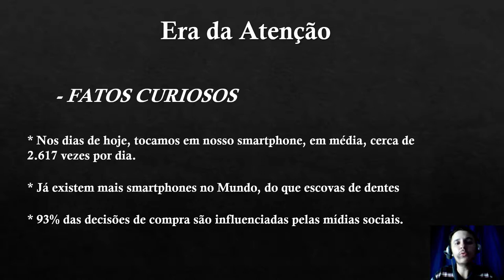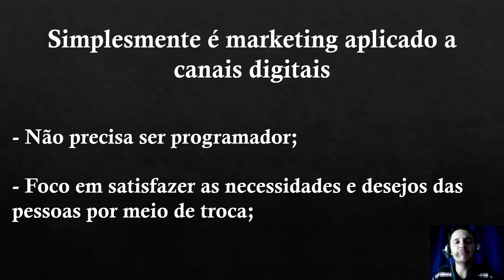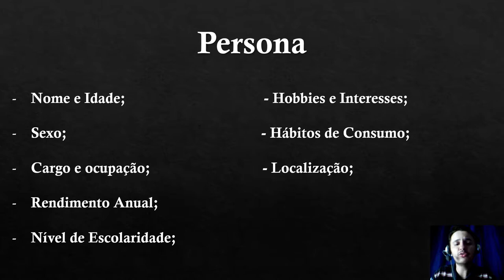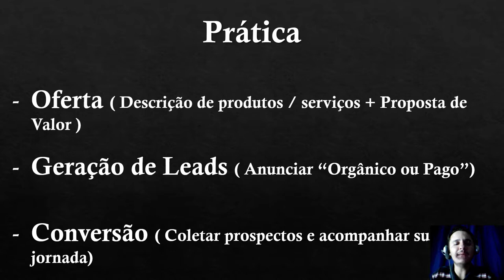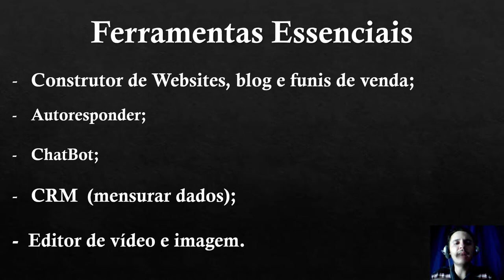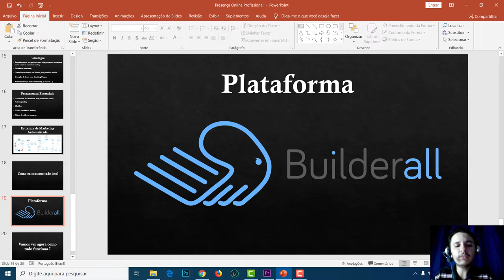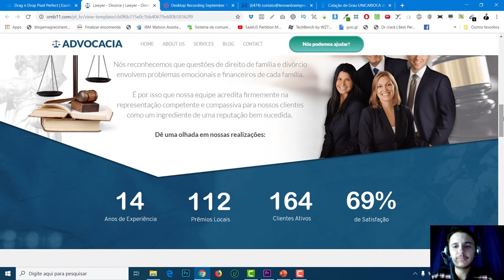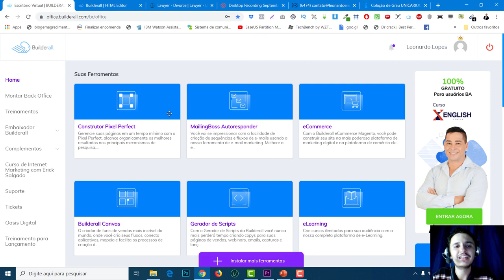🔴 Marketing Digital Profissional - Iniciando do Zero Absoluto / Passo a Passo !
Quer utilizar a força da Internet, ao seu favor, para divulgar e crescer efetivamente o seu negócio ?

Bem, se você pensa que para ter presença online precisa contratar uma agência de marketing ou então passar muitos anos estudando fórmulas, métodos, estratégias, ferramentas e outras coisas super complicadas... Então essa aula será a solução definitiva !

Em menos de 40 minutos,  mesmo que seu conhecimento seja absolutamente ZERO,  você conseguirá aprender a forma correta de iniciar sua presença na Internet.

Eu não acredito em bla bla blá, meus treinamentos são 100% simples, objetivos e perfeitamente duplicável à qualquer pessoa.

Forte abraço e aguardo seu Feedback😉

💥💥Teste Grátis Liberado💥💥